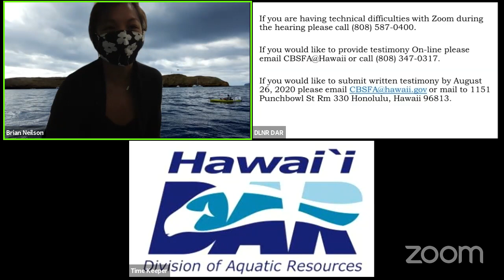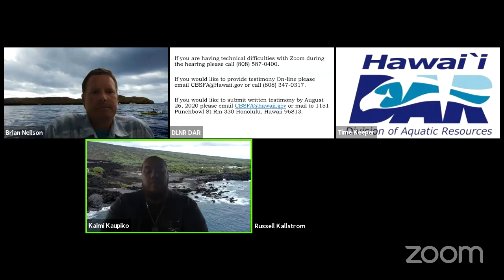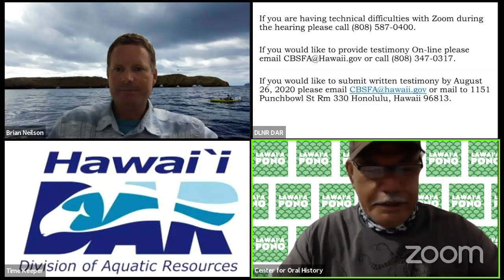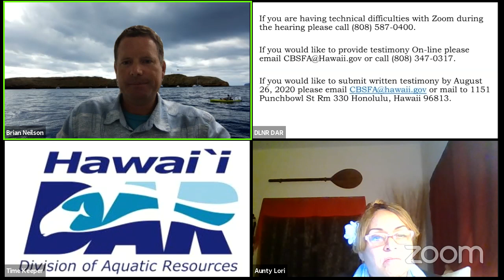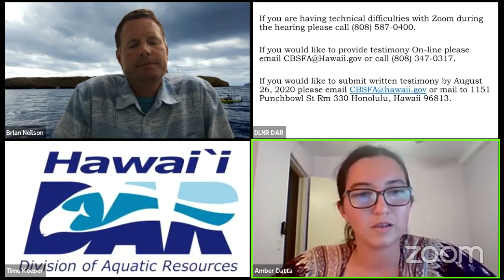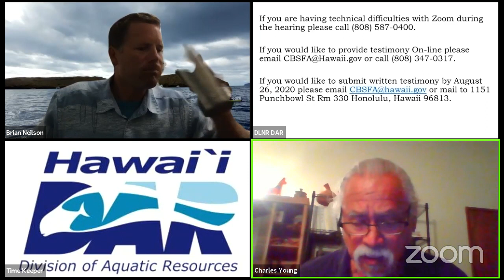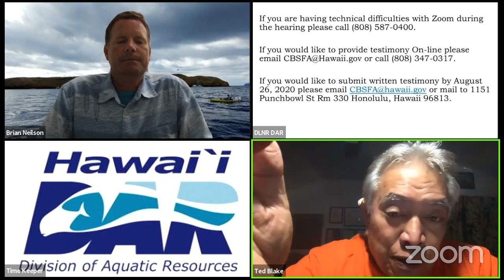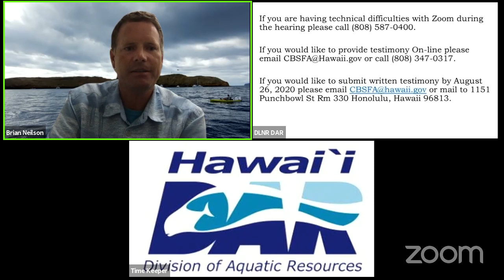Moomomi CBSFA Meeting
If you would like to submit written testimony (by August 26, 2020) please:
Mail: 1151 Punchbowl St. Room 330, Honolulu, HI 96813